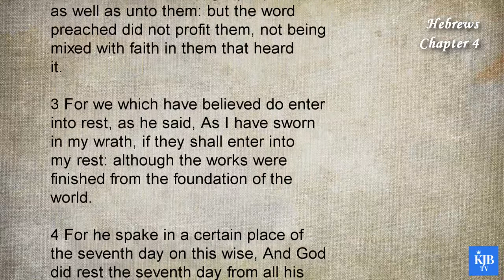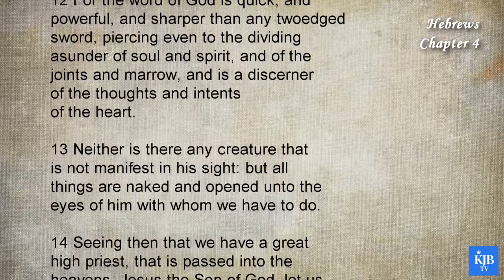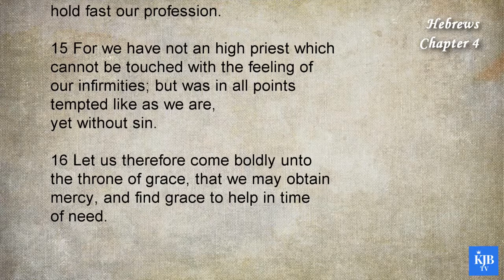Hebrews 4_There Is a Better Rest for the Believer_Audio Bible KJV with scrolling text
58th Book in Bible_Hebrews Chapter 04
_There Is a Better Rest for the Believer